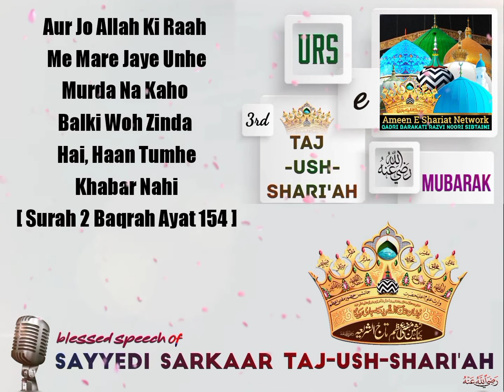Aur Jo Allah Ki Raah Me Mare Jaye Unhe Murda Na Kaho Balki Woh Zinda Hai Haan Tumhe Khabar Nahi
[ Surah 2 Baqrah Ayat 154 ]

🎙️ Blessed speech of of Sayyedi Sarkaar Taj-Ush-Shari'ah رحمتہ اللہ علیہ

ｅｘｃｌｕｓｉｖｅｌｙ
ｐｒｅｓｅｎｔｅｄ  ｂｙ
 Ameen E Shariat Network अमीने शरीअत नेट्वर्क
  QΑᴅʀÍ   ВΑʀΑᴋΑᴛÍ   ʀΑᴢᴠÍ   ɴᴏᴏʀÍ  ЅÍВᴛΑÍɴÍ